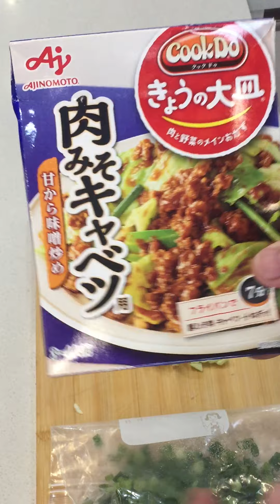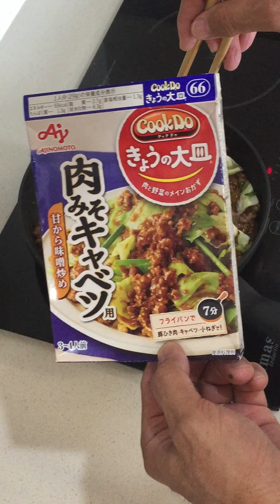肉みそキャベツを作ってみた❗️